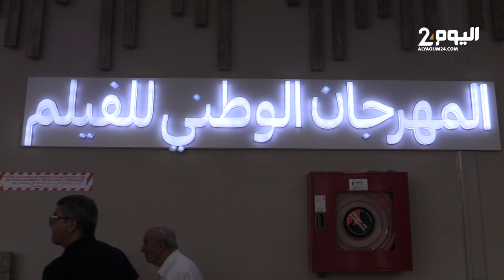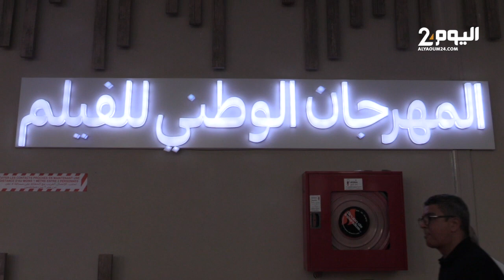نجوم السينما ومنظمو المهرجان الوطني للفيلم بطنجة يتحدثون عن نجاح التظاهرة بعد توقف دام عامين